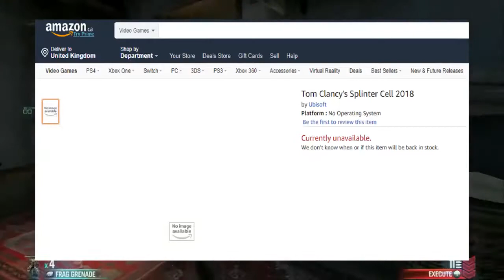New Splinter Cell Game Coming In 2018 - Splinter Cell 2018 Release Date/Reveal Details Leaks